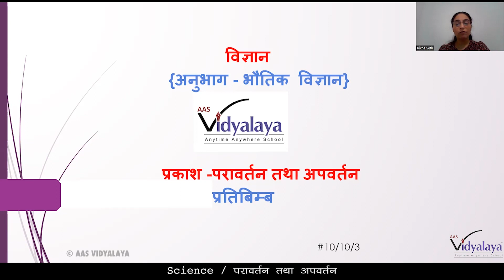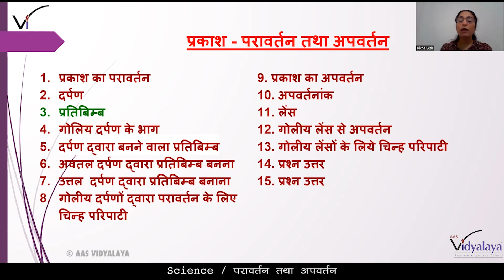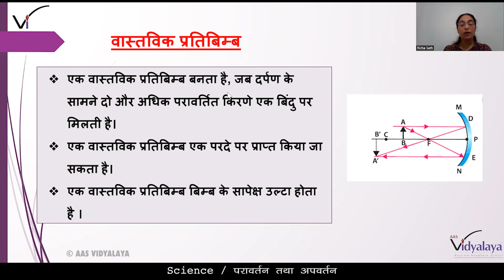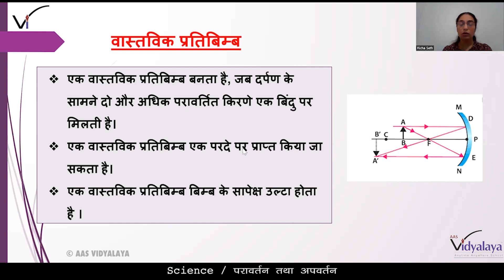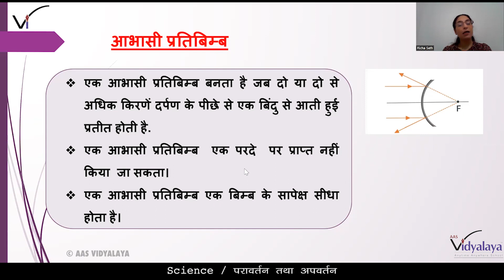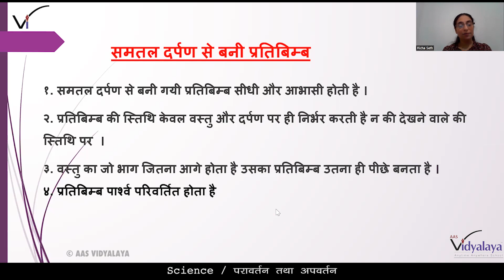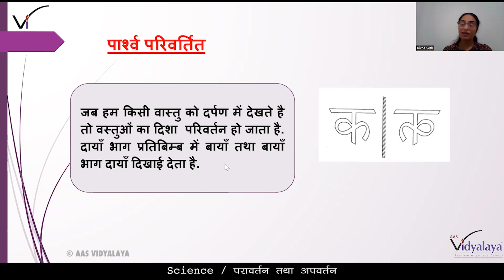UPB CLASS 10 SCIENCE C10S3 - Light - Image